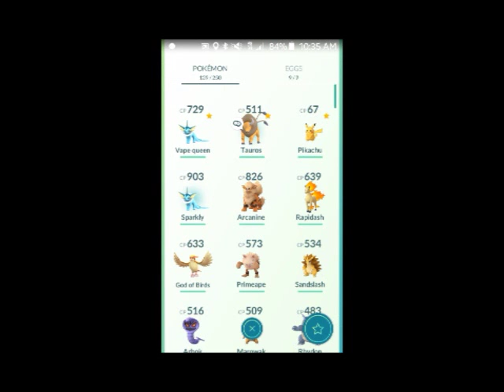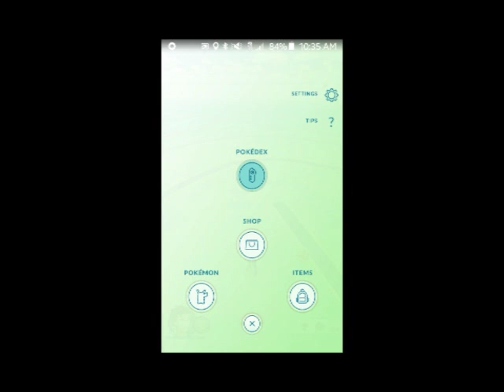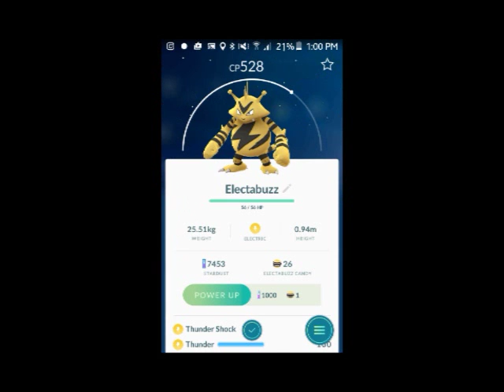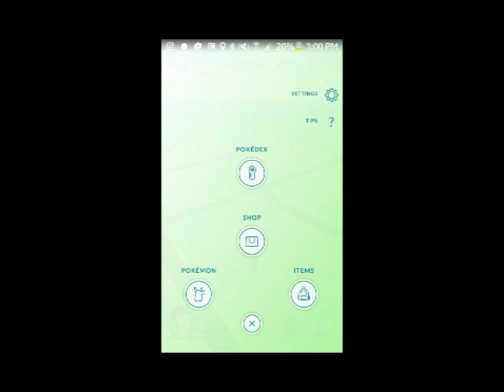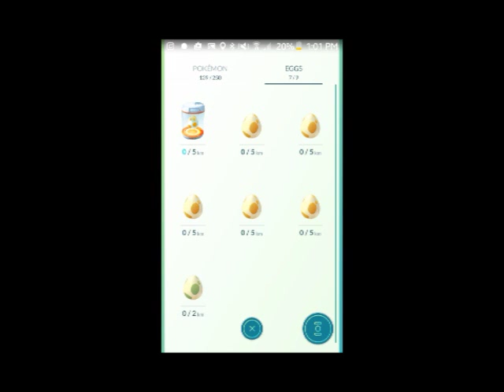TWO 10 KM Eggs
today i hatch both of my 10 km egg watch for what I get